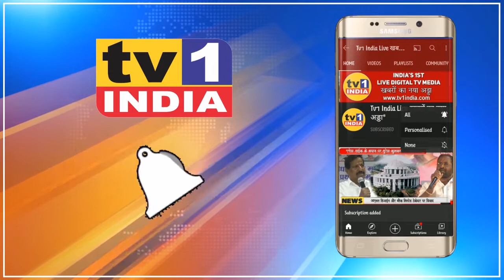नवी मुंबई Congress ने बेलापुर में बांटा राशन : सैकड़ों जरूरतमंदों को मिली मदद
आम आदमी के साथ,कांग्रेस का हाथ,  का नारा बुलंद करते हुए आज नवी मुंबई कांग्रेस ने बेलापुर किल्ले गावठाण में जरूरतमंद नागरिकों को खाद्यान्न वितरण किया. यहां गोवर्धनी माता मंदिर में कांग्रेस जिलाध्यक्ष अनिल कौशिक के मार्गदर्शन में स्थानीय नेता नासिर हुसैन ने सैकड़ों नागरिकों को राशन किट बांटी.